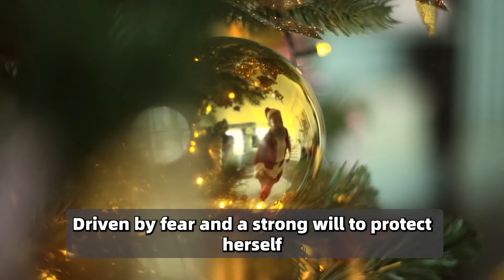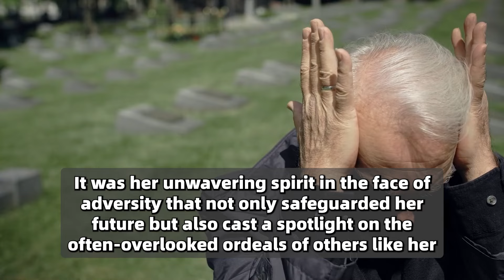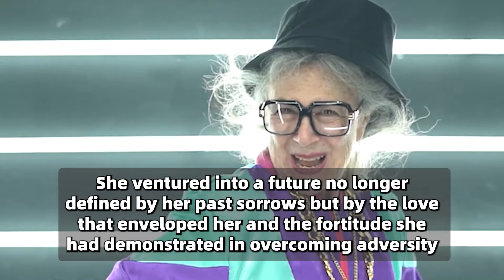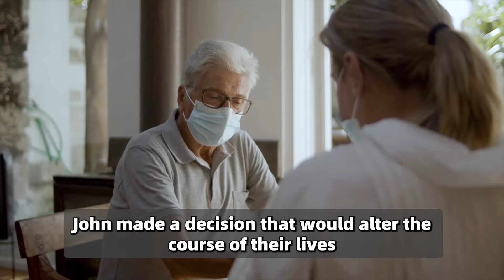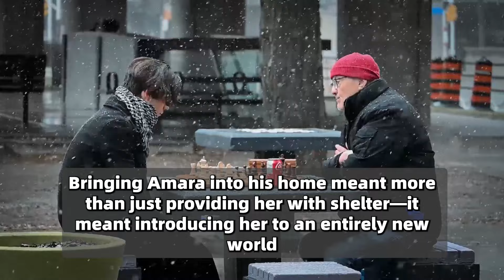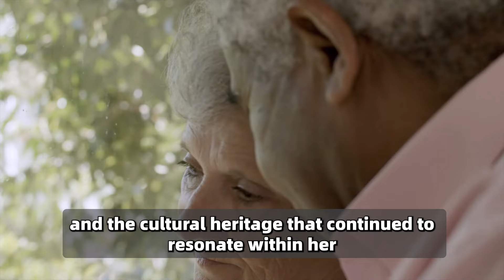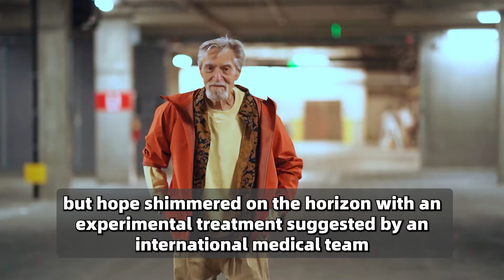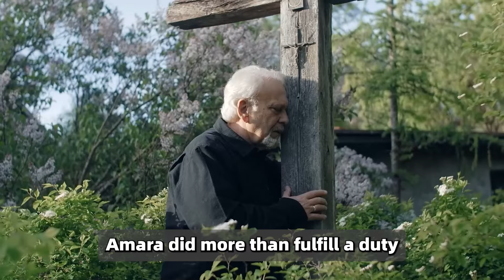Child Shouts In Court: "Please Don't Let Them Adopt Me!" Then The Judge Can't Stop Crying!